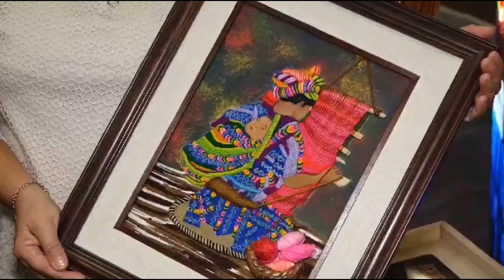Programa de competitividad económica de USAID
Cerca de 20,000 micro, pequeñas y medianas empresas salvadoreñas fueron beneficiadas con un programa de competitividad económica ejecutado por el gobierno de los Estados Unidos.